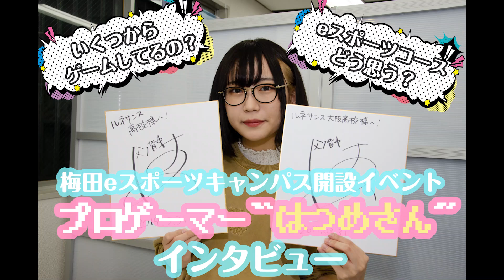日本で3人目の女性プロ―ゲーマー「はつめ(Hatsume)」さんインタビュー【ルネサンス大阪高等学校 梅田eスポーツキャンパス】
日本で3人目の女性プロ―ゲーマーといわれる「はつめ(Hatsume)」さんが、2019/3/31（日）14時よりルネサンス大阪高等学校「 梅田eスポーツキャンパス」にてトーク＆生徒との交流会を行いました。
その時にインタビューもさせていただきました！
（周囲がうるさいのはご容赦ください）

●ルネサンス高校の「eスポーツコース」のページはコチラ